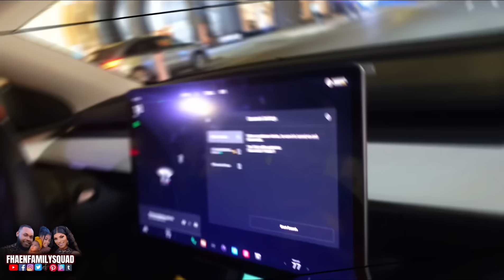CELEBRATION 8ANS MARIAGE NOU TOUT SA KI KENBE RELASYON SA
ᎢᏔᏆᎢᎢᎬᎡ: ᎻFᎻᎪᎬN
ᏆNᏚᎢᎪᏩᎡᎪᎷ: FHAENFAMILYSQUAD/ BABYFHAEN
FᎪᏟᎬᏴᎾᎾK: FHAENFAMILYSQUAD
ᏚNᎪᏢᏟᎻᎪᎢ: FᏞᎪᏔᏞᎬᏚᏚFᎻᎪᎬN